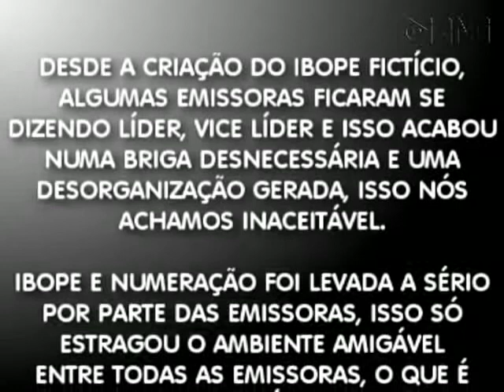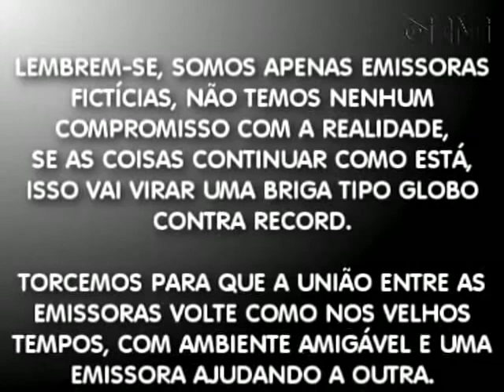Editorial sobre confusão entre emissoras + selo FicaMegahertz (10/01/13) | TV FICTÍCIA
O uso destes limita-se exclusivamente à apreciação online que é conferida pela Lei de Propriedade Intelectual [№ 10.695 publicada no Diário Oficial da União em 2 de julho de 2003], não possui nenhum fim lucrativo direto e/ou indireto, tampouco através de quaisquer formas de comercialização.

A Rede Dimensão é apenas uma emissora fictícia sem quais quer fins lucrativos, Nossa intenção não é infringir copyright, apenas entretemos e expressamos criatividade!